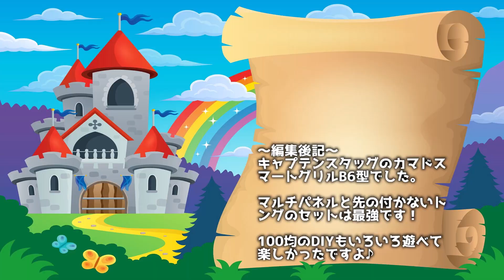キャプテンスタッグのカマドB6型のオプションパーツと100均グッズで改造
キャプテンスタッグのカマドスマートグリルB6型はこちら

今回はいろいろと改造してみました。
オプションで別売りされているマルチパネルは１台３役のスグレモノです。
１．薪などの燃料がこぼれにくく風よけにもなるフロントパネル
２．長い薪を使うときの補助となる正面のトレー
３．カトラリーなどの小物を乗せれるサイドトレー

B6型用マルチパネルはこちら

マルチパネルには先の付かないソロトング18cmがジャストフィットします。
ソロトングはこちら

100均のダイソーに売っている金具を使っても拡張できます。
角バット用水切り網18.8cm×12.1cmがB6型にジャストフィットです。

網を支えるのはスリム型ネットフックです。
動画では50mmを使っていますが、100mmのほうがしっかりホールドしてくれると思います。

- 運営者情報 -
株式会社パブロック